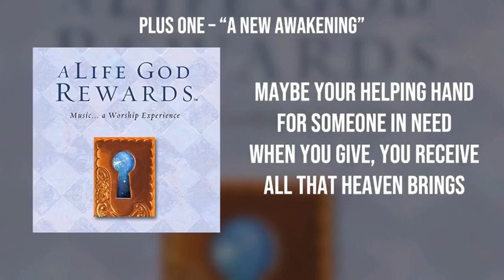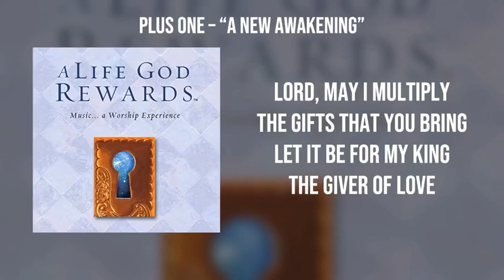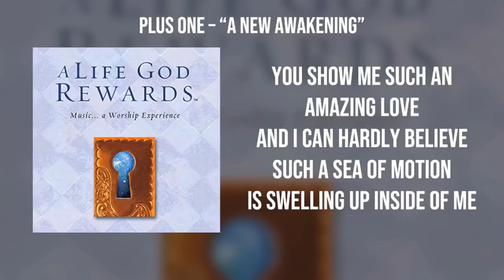Plus One - "A New Awakening" (Rare Song W/ Lyrics)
It seems as though many Plus One fans don’t know this Plus One song, “A New Awakening,” exists. From the fan standpoint, there is some known about it but there is a lot more that is unknown about it. What we do know from research/Nate Cole enlightening us, is that: It was made for a compilation CD with various artists called, “A Life God Rewards," It was made and released in 2002, BEFORE the “Exodus” album, It is fairly hard to find on the internet and it can only be purchased in England.